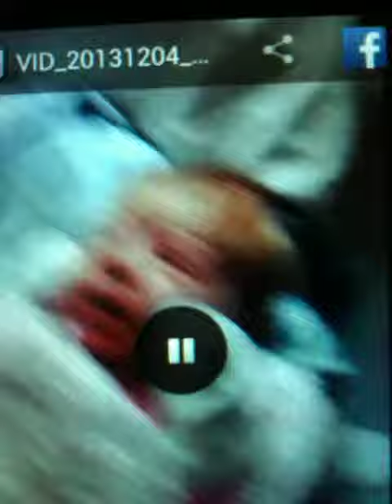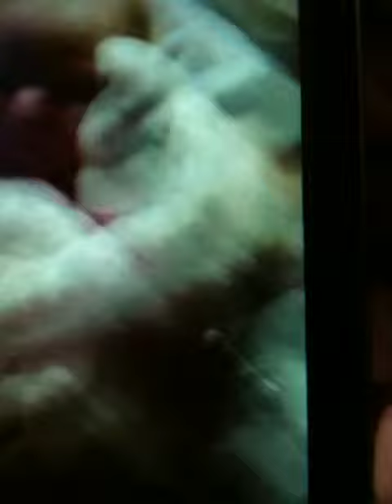When my beautiful daughter was born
shitty footage. I couldnt upload off my mothers cellphone so I recorded it off her screen from my phone.